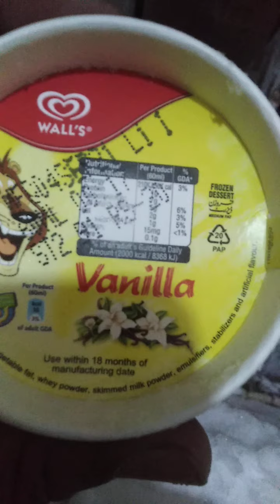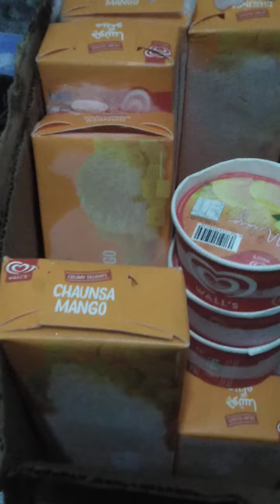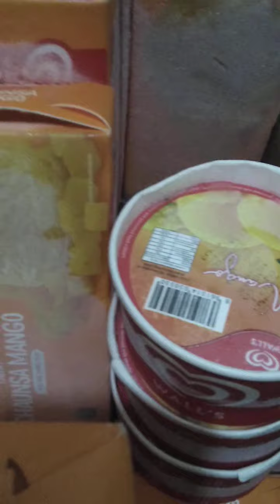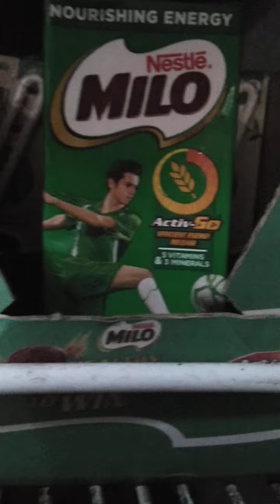October 4, 2021